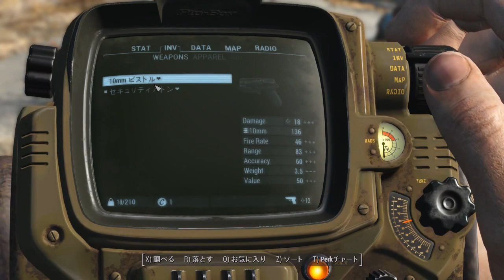Fallout4 多分初見 TOM 003 帽子メガネと料理台やクラフト台発見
折角つくってくれた軽食をくわせてくれないお手伝いロボ！
街の中を勝手にうろついてクッキングポットを発見
作業台もあるし！

この後、大切に使わずに持ち歩いてる10㎜拳銃を改造までしてみたのだがそれはこの動画には入ってないなぁ
次の動画に入るかも、ちなみにまだ1発も撃ってない(笑)
弾丸140までため込んでホクホクしてる現在の私